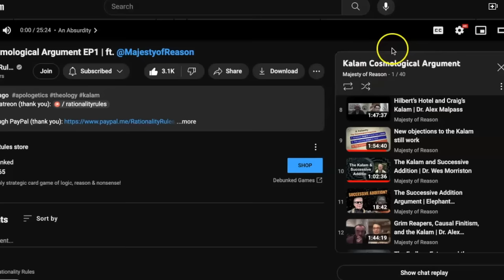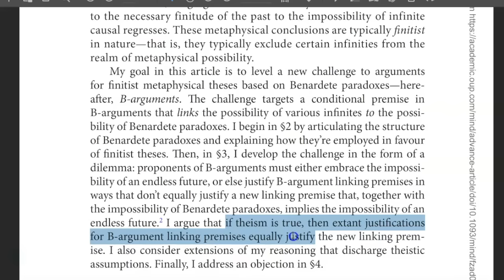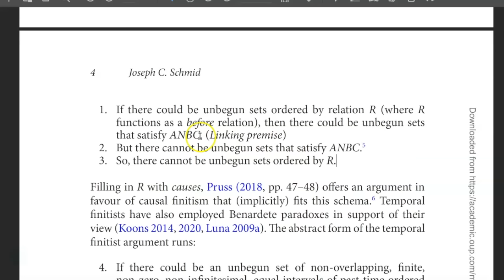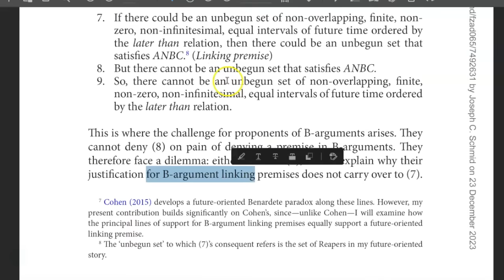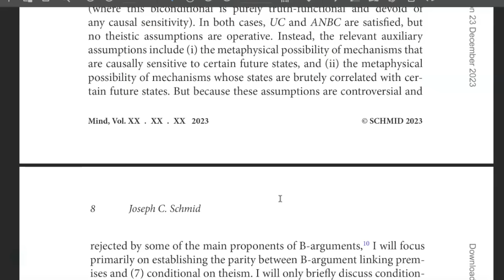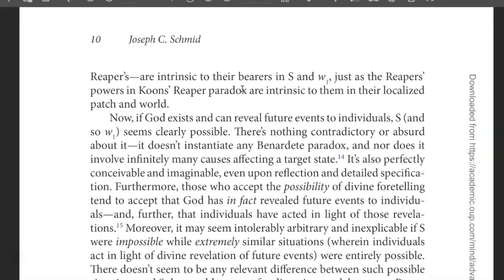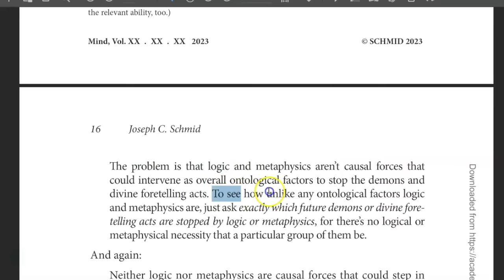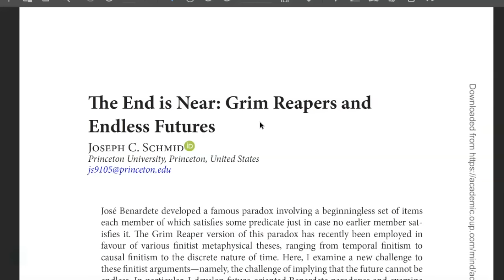Grim Reapers and Endless Futures: A Problem for the Kalam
The Grim Reaper Paradox has been used to support the Kalam Cosmological Argument. Here I mount a grim challenge to this sort of reasoning: implying the impossibility of an endless future.

OUTLINE

0:00 Intro
2:55 The paper
8:18 The unsatisfiable pair
14:35 B-arguments
17:34 A grim dilemma
20:55 A future-oriented paradox
31:44 First line: Patchwork principles
41:33 Second line: Mysterious forces
50:37 Summary
51:58 Conclusion

CORRECTIONS

At 8:02, I accidentally cut out the last two words of my sentence. I should have said "...equally motivate this new linking premise."

RESOURCES

(2) If the link in (1) doesn't work, you can read a pre-print

(4) My forthcoming Synthese paper, "Benardete paradoxes, patchwork principles, and the infinite past"

(5) My 2023 Phil Studies paper with Alex Malpass, "Branching actualism and cosmological arguments"

(6) My Springer book: (a) (b)

THE USUAL...